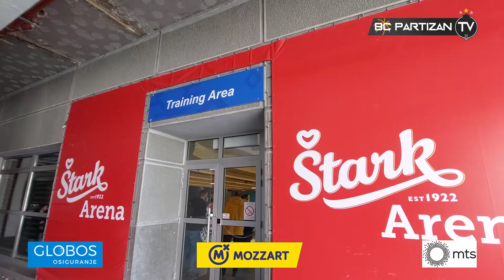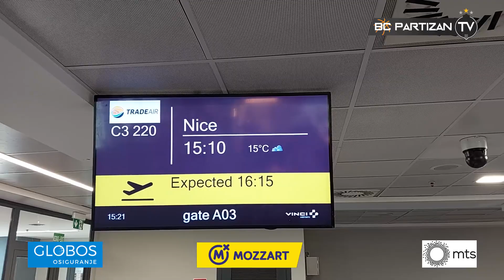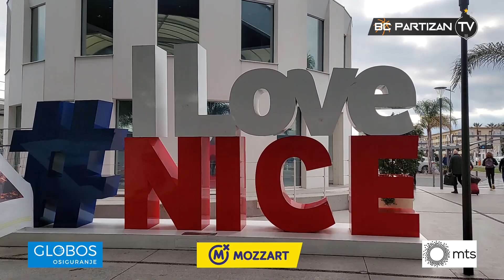BC Partizan TV: Partizan Mozzart Bet stigao u Monako!